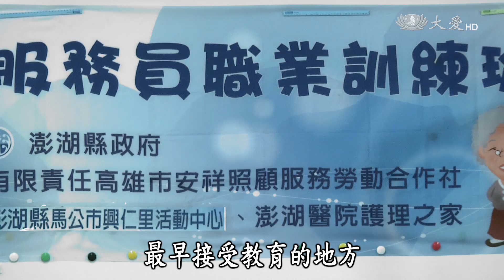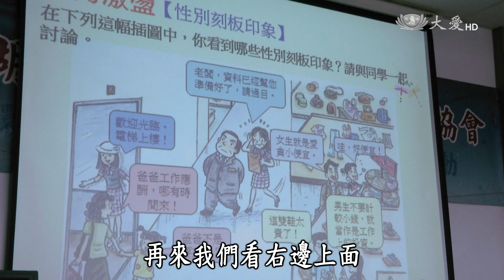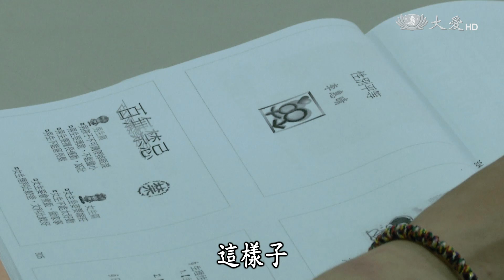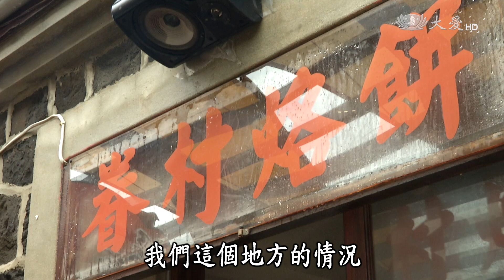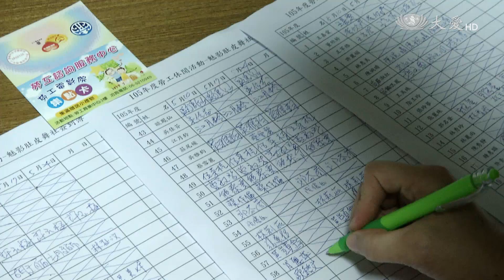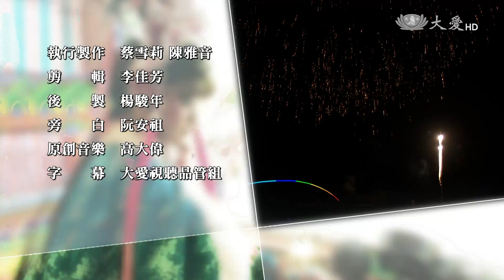【在台灣站起】20170524 - 澎湖長照篇 - 黃春梅、馬玉蘭(廣西)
隨著少子化以及國民平均壽命的延長，老年人口比例攀上高峰，有關長期照顧的觀念推廣，是目前澎湖政府和民間共同重視的議題。

來自中國大陸廣西的馬玉蘭因為長期照顧失智的婆婆，深覺居家照顧的重要性，與丈夫一起投入居家照顧服務員的培訓，並希望打造讓長輩們可以共耕共食的開心農場。

另一個也是來自中國大陸的黃春梅，擔任居家照顧協會裡給長輩送餐的志工，平時也會用自己的舞蹈專長，到各地去推廣樂活運動，幫助居民和長輩們活得健康又快樂。

二臺首播：週三 12:30
　　重播：週三 17:00／23:50　週四 05:00